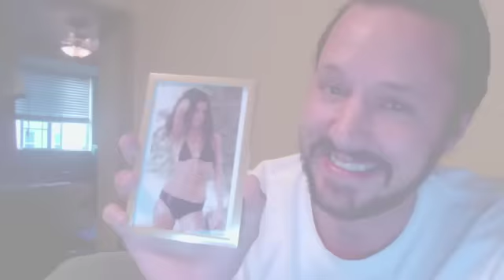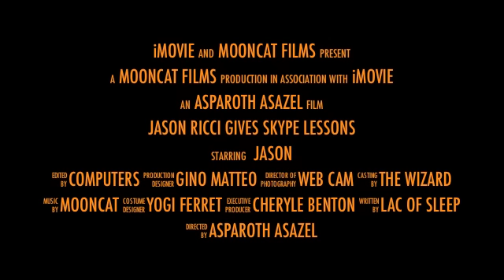Jason Ricci Does SKYPE!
Hey everyone ,I'm finally breaking down and doing some Skype lessons my skype name is: jasonriccilessons  .

If you have loved, enjoyed, learned or benefitted from these videos please feel free and donate within your budget anything to . These videos ARE free and are intended to always remain that way, however all donations do help very much as I am no longer currently touring and making my living off of etching alone do not feel obligated. Thank you all so very much!